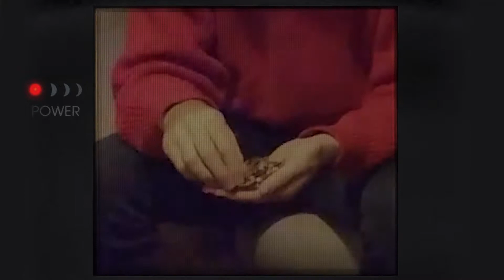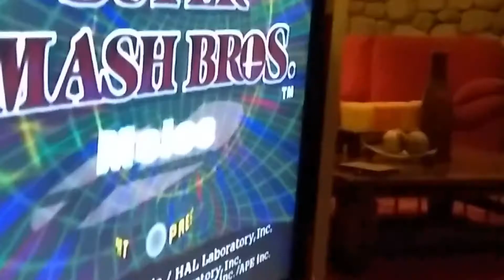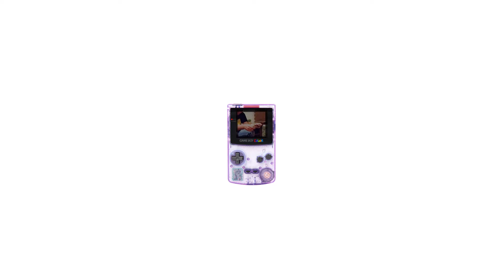Letelefono ft. La máquina Camaleón - Empate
Cliente: Letelefono
Dirección: Leo Espinoza
Tema: Videoclip
Producción: Diluvio Estudio

Cuenca - Ecuador 2018